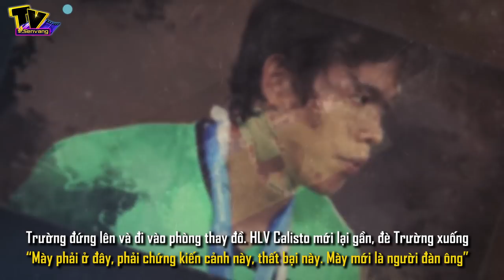Tấn Trường lên tiếng về hình ảnh của HLV Calisto sau 10 năm im lặng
. Hình ảnh của HLV Calisto khi đó đã ám ảnh hàng triệu cổ động viên Việt Nam và cho đến giờ, chưa có lời giải thích thỏa đáng. Sau suốt 10 năm chịu oan ức từ người hâm mộ và truyền thông, lần đầu tiên Tấn Trường lên tiếng giãi bày về sự việc này.